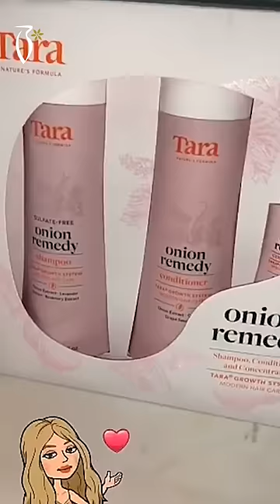Tara Onion Remedy System For Hair Coverage by Al Shaikha Alenzi